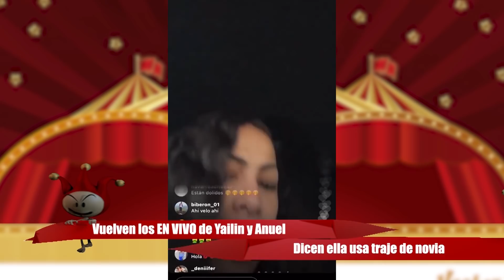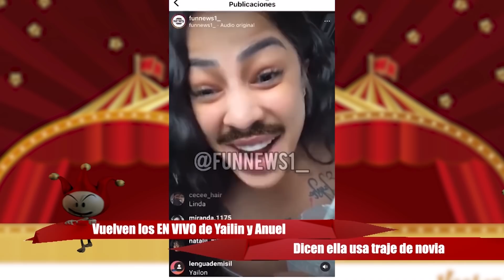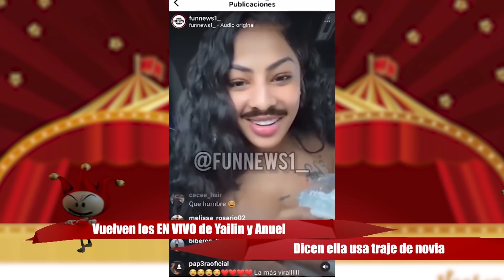Yailin ¿con traje de novia? Vuelven los EN VIVO, desde carro hablando disparates